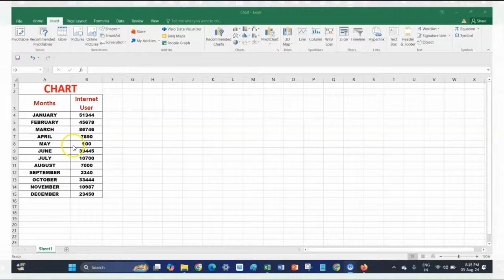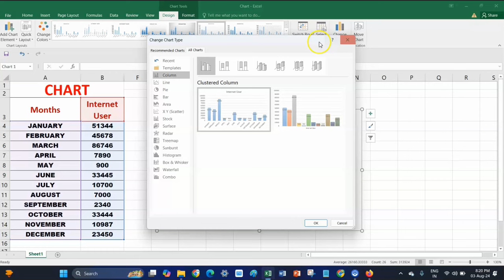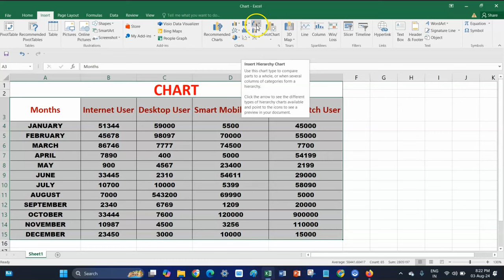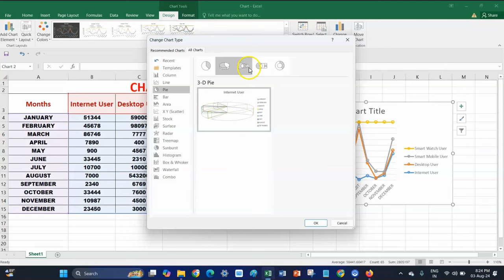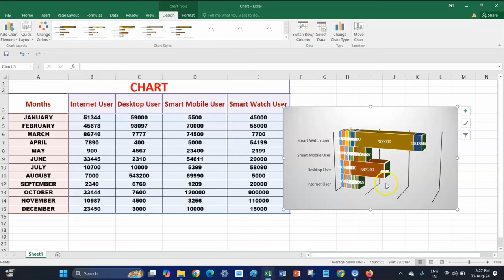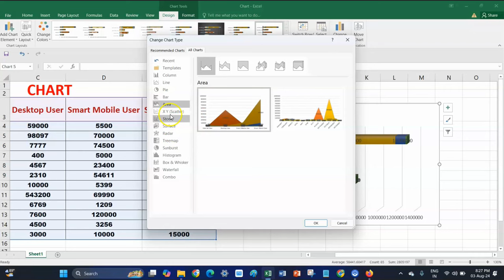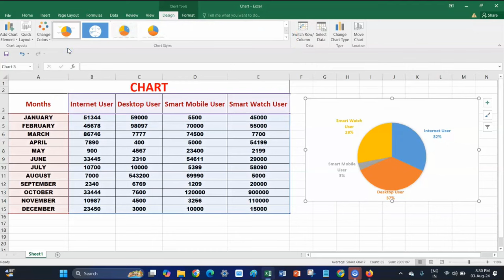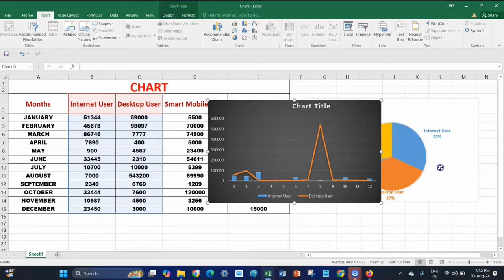INSERT-CHART-How To Make CHART In Excel in Hindi | सीखे CHART और GRAPH बनाना Excel में हिंदी में I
Hello everyone! In today's video, we'll give you a quick overview of Excel charts. Charts are a powerful feature in Excel that allow you to visually represent your data, making it easier to understand and analyze. Let’s get started!
Is Video Me Ms Excel Ke Data ka Chart ko pura samjaya gaya he ki kese chart prepare kiya jata he and kese chart edit kiya jata he and chart ki complete jankari is video me ap janege - How To Make CHART In Excel in Hindi | सीखे CHART और GRAPH बनाना Excel में हिंदी में

Insert Tab –
Chart Option – Design Tab | Layout Tab | Format Tab of Chart
In This Video We Will Learn About Chart And Its Complete Functions Of Chart Like Inset, Design, Modify, Changes,etc

What are Excel Charts?
Excel charts are graphical representations of your data. They help you visualize trends, patterns, and relationships in your data, making complex information more digestible.

Types of Excel Charts
Column Chart:

Represents data using vertical bars.
Ideal for comparing values across categories.
Line Chart:

Uses lines to show trends over time.
Great for continuous data and trend analysis.
Pie Chart:

Displays data as slices of a circle, showing proportions.
Best for showing percentage or proportional data.
Bar Chart:

Similar to a column chart but uses horizontal bars.
Useful for comparing multiple categories.
Scatter Plot:

Plots data points on a horizontal and vertical axis.
Perfect for identifying correlations between variables.
Area Chart:

Similar to a line chart but with filled areas.
Useful for showing cumulative data over time.
How to Create a Chart in Excel
Select Your Data:

Highlight the range of data you want to include in your chart.
Insert a Chart:

Go to the Insert tab on the Ribbon.
Choose the type of chart you want to create from the Charts group.
Customize Your Chart:

Use the Chart Tools (Design and Format tabs) to customize your chart’s appearance.
Add chart titles, labels, and legends to make your chart more informative.
Benefits of Using Charts in Excel
Enhanced Data Visualization: Charts transform raw data into visual stories, making it easier to interpret.
Quick Insights: Identify trends and patterns quickly.
Better Communication: Convey information more effectively in reports and presentations.
Conclusion
Excel charts are a fantastic way to visualize and analyze your data. Whether you're comparing sales figures, tracking trends, or presenting findings, charts make your data more accessible and understandable.

Don’t forget to leave any questions or comments below!

इस वीडियो में Ms Excel के Chart Option को पूरा समझाया गया हे की chart कैसे Insert किया जाता हे एंड chart को कैसे Edit करना और साथ की Chart  के सारे Options बताये गए हे - How To Make CHART In Excel in Hindi | सीखे CHART और GRAPH बनाना Excel में हिंदी में
Tags - how to create chart in excel, chart in excel in hindi, chart in excel, make a bar graph, make column chart, easy way to draw graph, graph in excel, excel tutorial, how to create a graph in excel, graph using excel, charts in excel, chart,चार्ट,ग्राफ,चार्ट में डेटा,pie chart,एक्सेल में ग्राफ कैसे बनाएं, graph in excel word in hindi, how to make a chart or graph in excel in hindi, chart or graph in excel, OTP-OTP-online-Tech Platform, @gotulindia @OnlineTechPlatform-otp